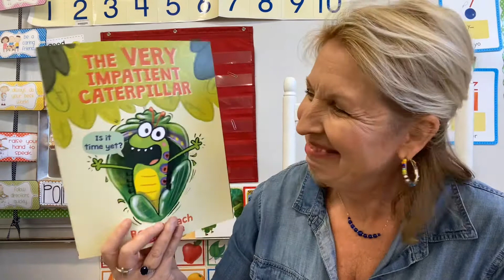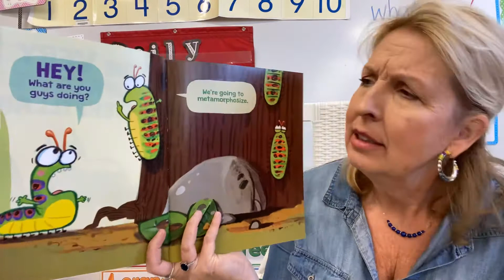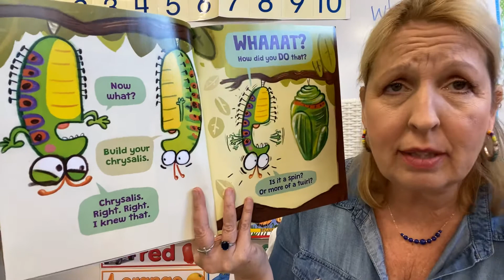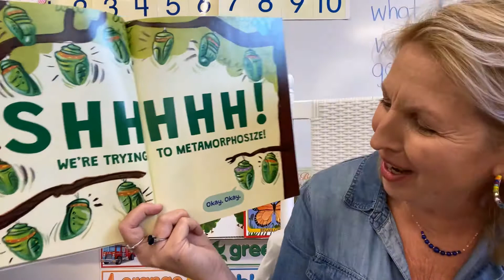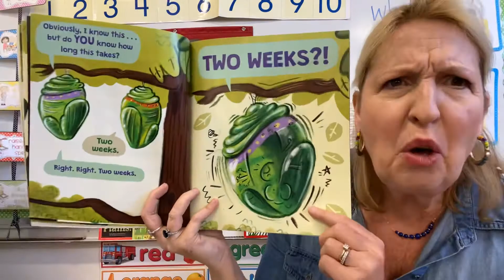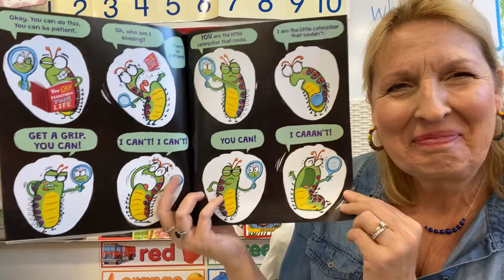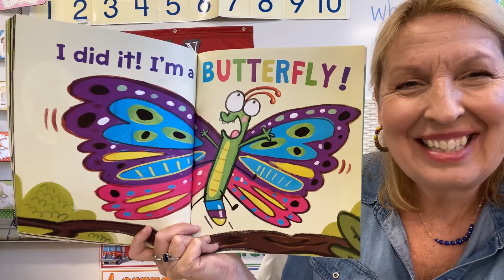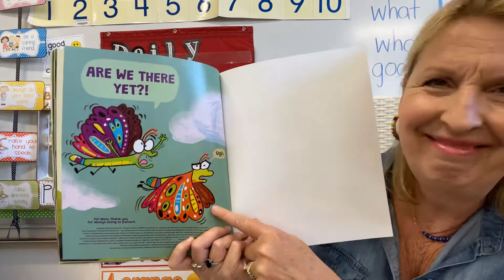The Very Impatient Caterpillar- Ross Burach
This caterpillar is confused about what he’s supposed to do and even more impatient about becoming a butterfly in this very funny story.